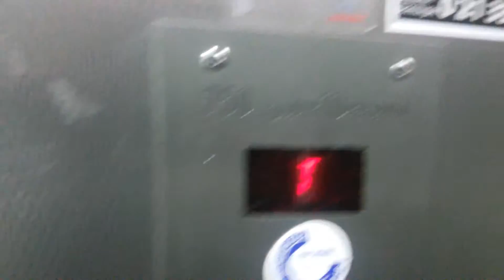Schindler Aufzug Dudel Passage in Wesel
Etagenbelegung:
E: Ausgang, Passage
U: Kino
T: Tiefgarage